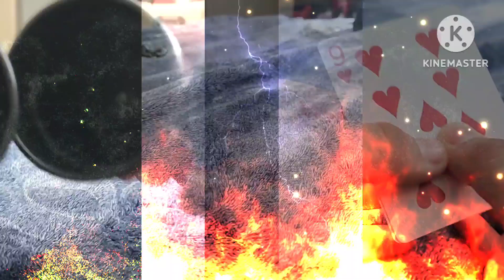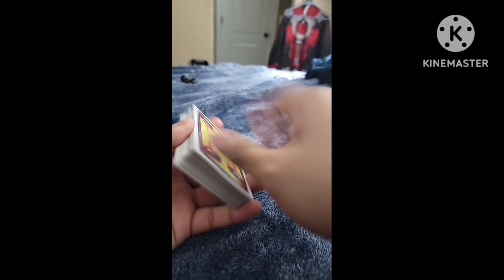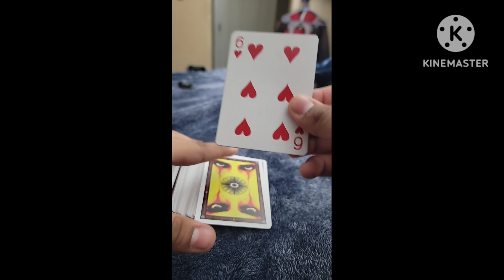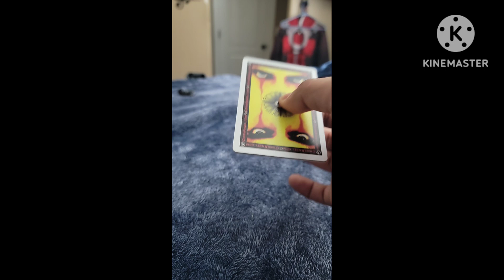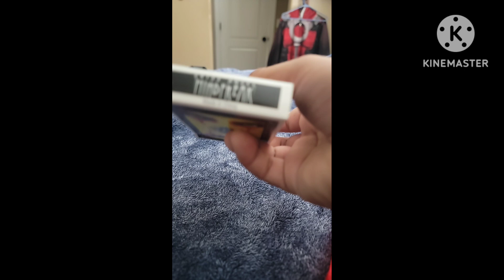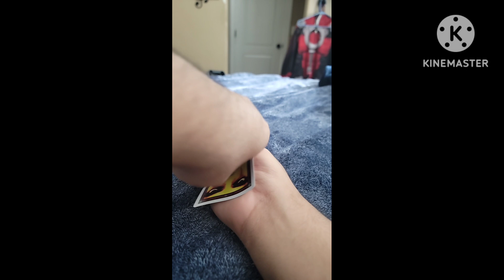Mike The magicfreak: episode 1